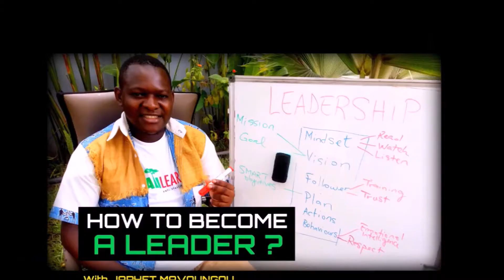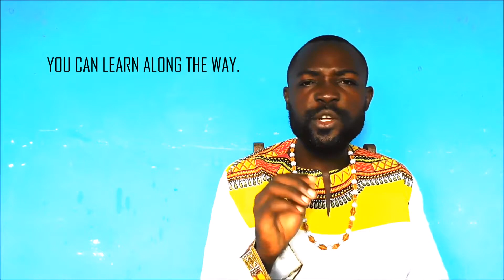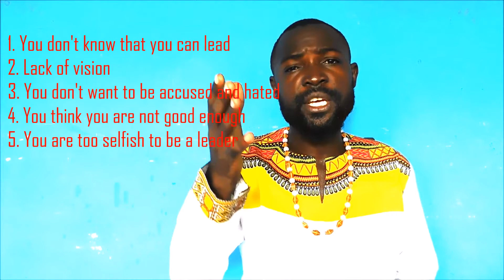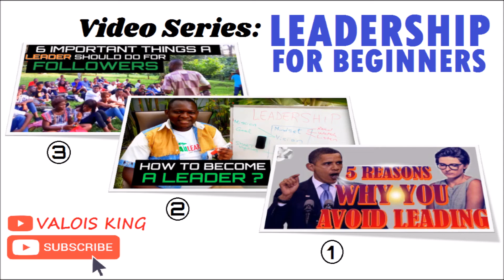5 Reasons Why You Avoid Leading - Valois King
It is obvious for people to avoid leading since they have no reason of becoming a leader.
Lack of information can also prevent you from becoming one.
This video highlights the 5 reasons why people are afraid of taking the lead.